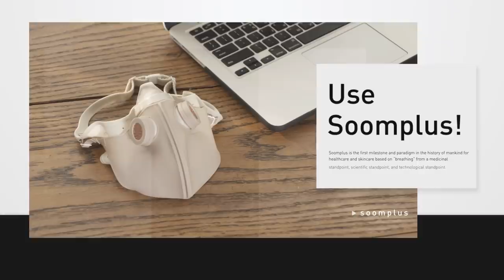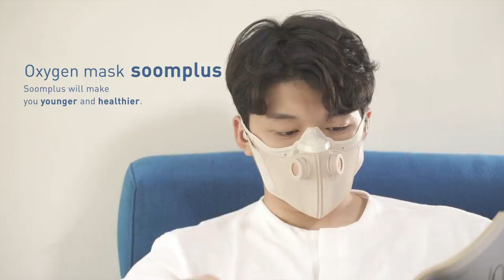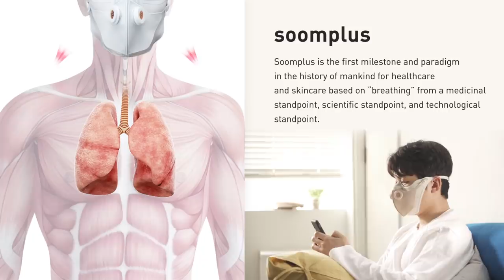2020 Online Exhibition: Respirator Mask, Soomplus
Product Features:
Abdominal respiration, Improvement of rhinitis and other respiratory illnesses
1) 100% effects when worn.

2) It has a great fit.

3) It is easy to breathe when wearing it.

4) It improves concentration.

5) Soomplus is the first milestone and paradigm in the history of mankind for healthcare and skincare based on “breathing” from a medicinal standpoint, scientific standpoint, and technological standpoint.